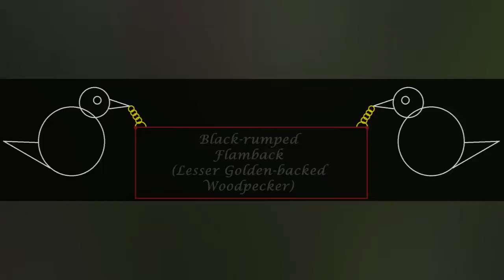Black-rumped Flameback - Dinopium benghalense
*** Note: There is no copyright held on this video (except for music, if used) and anyone is free to make use of the visual contents as they like.

The video shows a pair investigating a tree hole for nesting. One of the closeup video is slowed down in the middle showing clearly  the flexible neck and extendable tongue! The last part shows a special trick known to woodpeckers - climbing down a tree!